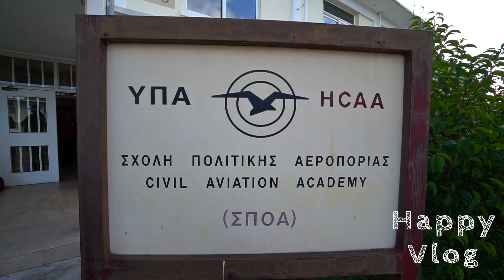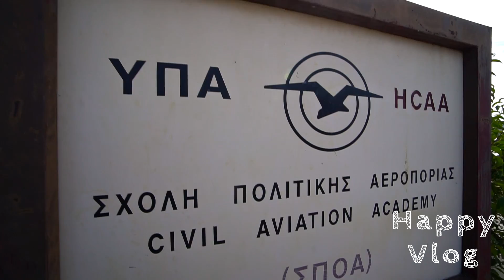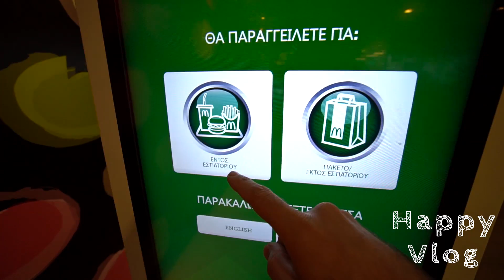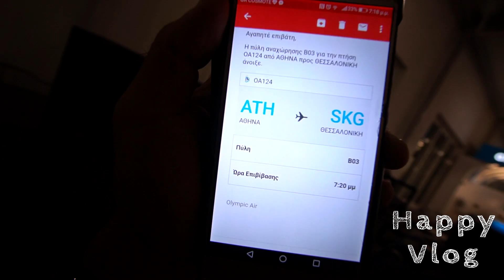ΕΔΩΣΑ ΕΞΕΤΑΣΕΙΣ για DRONE!! ΠΕΡΑΣΑ;;;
Αυτή είναι η συνέχεια του χθεσινού VLOG!

FAN MAIL:
ΕΥΤΥΧΗΣ ΜΠΛΕΤΣΑΣ
ΤΘ 21599 ΤΚ 55236
ΘΕΣΣΑΛΟΝΙΚΗ